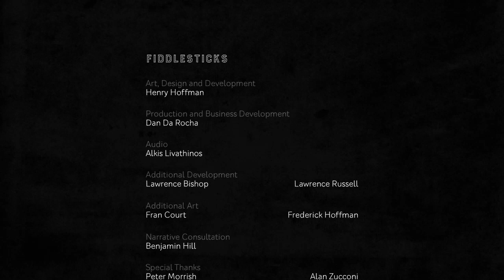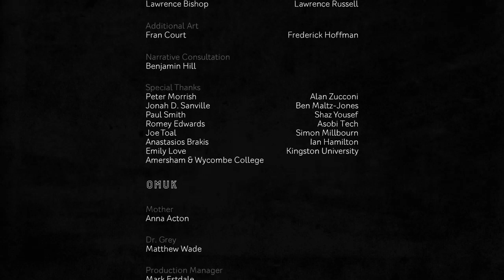AoR- Hue Ep 3 ( Fin )